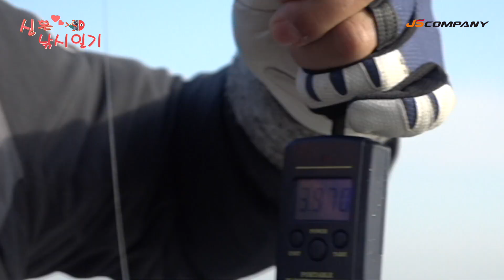[우럭부부의 신혼낚시일기] #11 생미끼 다 필요없어 메탈하나면 돼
전북 군산의 신시도항을 찾은 박우럭 박혜원. 레저보트를 탑승하고 저수온기 농어낚시를 즐기고 왔습니다.